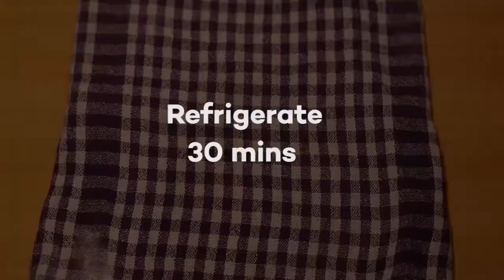Coconut Cookies without Oven Recipe | बेकरी जैसी कोकोनट कूकीज बनाये घर पर | Bakery Style Cookies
INGREDIENTS
Desicated Coconut - 1/2 cup
Flour - 1 cup
Baking pwd - 1/2 tsp

TIPS :-
1. All ingredients should be on Room Temperature .
2. Don't apply too much pressure on cookie dough while kneading.
3. Most important step is to chill your dough in refrigerator. Which will result in Thick cookie.
4. And after baking the cookies , let it cool down . Don't hurry ;)

While Baking the Cookies :-
In Oven :
1. Preheat oven at 180°c .
2. Bake for 15-20 mins .

In Kadhai :
1. Preheat kadhai on High flame for about 10 mins.
2. After preheating , bake cookies on medium flame for about 35-40 mins.

Otg Oven (Even Heating & good to serve for 4-5 pax)
Kitchen Weight Scale
Measuring Cups
Pizza Screen (6,7,8 inches)
Instant Yeast (Good Quality can be used upto 1 year)
Parchment paper
Spatula (Good for Baking & Sauteing)
Mixer/Grinder (Great for blending)
Chopping board
Cooling rack